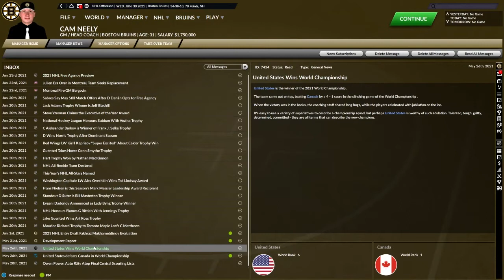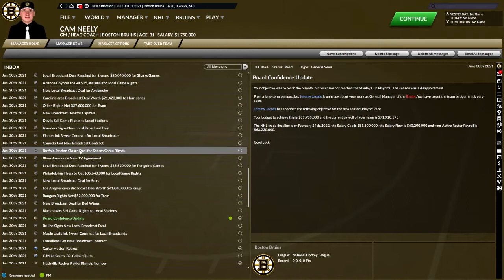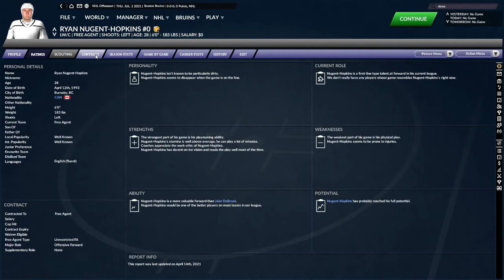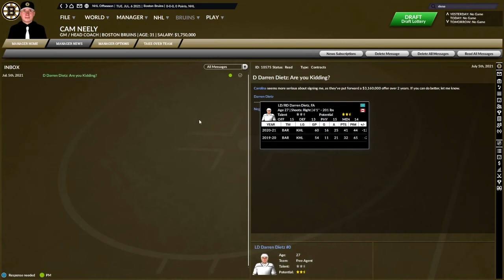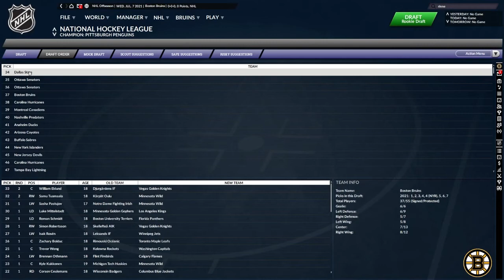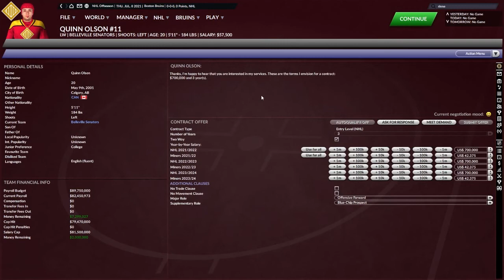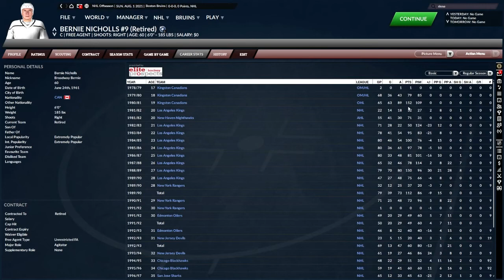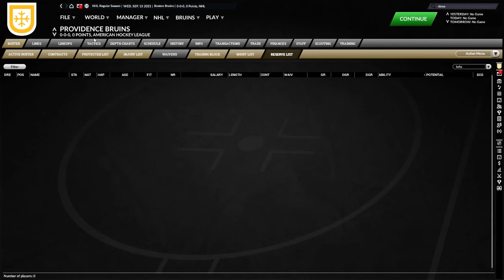Franchise Hockey Manager 7--Boston Bruins Ep. 5--Offseason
It's time for our first offseason, and it's an important one.  We go through the entirety of Free Agency as well as the draft.  Ultimately, we made some moves that I think improve our chances next season and the draft went really well I believe.